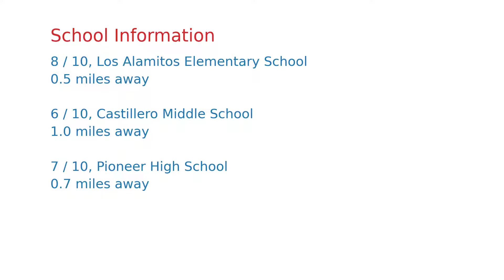$1,141,830 San Jose home for sale on 2020-12-01 (5944 Kyburz Pl, CA, 95120)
*Do not get stuck owning two homes. BUY THIS HOME, WE WILL BUY YOURS! If you are looking to buy a home but have one to sell, you are finding yourself in the same dilemma that most homeowners find themselves in. We can help!

Panoramic views with twinkling lights at night and stunning daytime views of all of Silicon Valley. From the other direction, see beautiful serene mountains. Adjacent to acres of natural, wooded open space, offering complete privacy. Desirable hilltop end of the cul-de-sac location in a very private park-like gated community. Enjoy coffee to nightcaps from beautiful decks and balcony spaces.  Light, bright and well maintained, this spacious home has high ceilings and a variety of million-dollar views. The amenities from the HOA are exceptional with 2 pools, 2 tennis courts, hot tub, sauna, clubhouse and more.

BUY ANY HOME FROM US AND IF YOU ARE NOT COMPLETELY SATISFIED WE WILL BUY IT BACK OR SELL IT FOR FREE YOUR CHOICE. The Jamison Team® * Tuscana Properties® * DRE: 01845393 *Some Conditions Apply.*